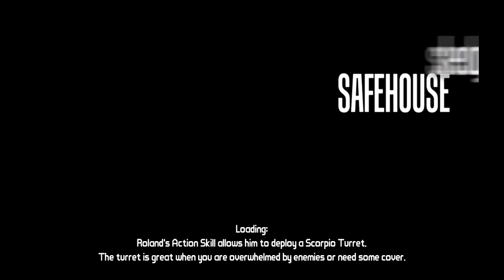Borderlands - Ep4 - "Mistah Sandaz"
We meet Mr Shep Sanders